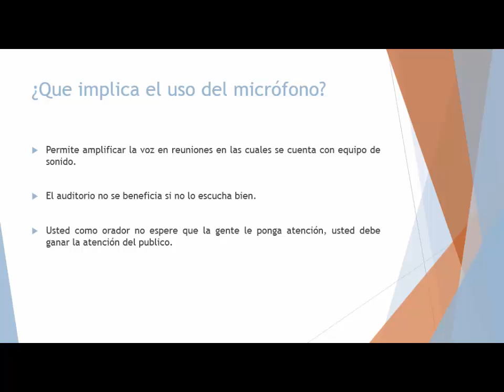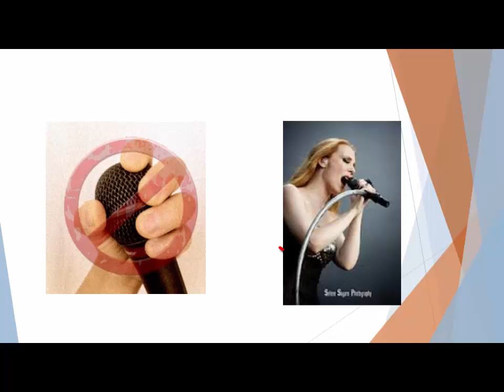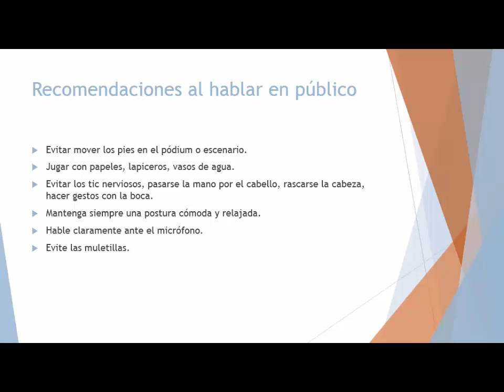Micrófono y sus partes principales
El presente vídeo demuestra consejos para el uso del micrófono y sus partes principales, gracias por tu visita y si te gustan mis vídeos manita arriba y comparte con tus amigos, suscribete a mi canal, Dios te siga Bendiciendo y gracias por tu apoyo.